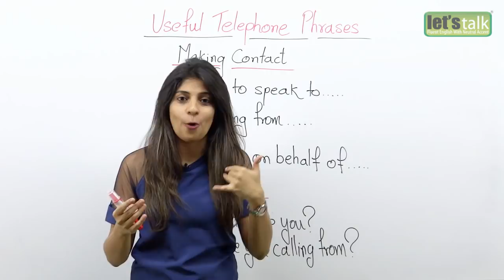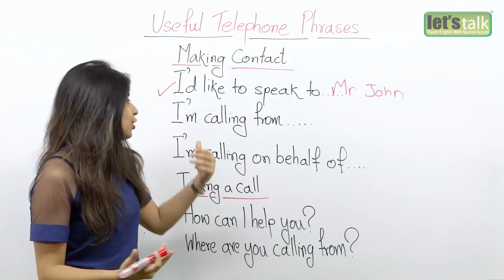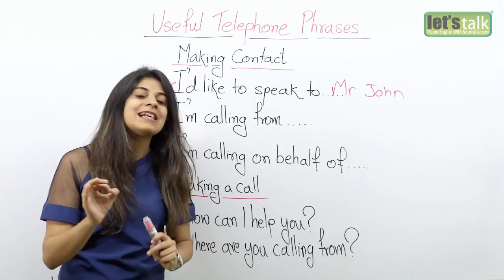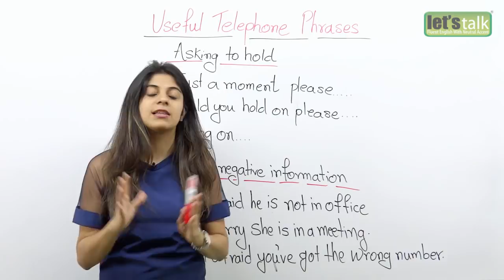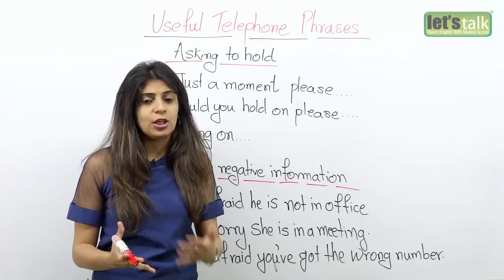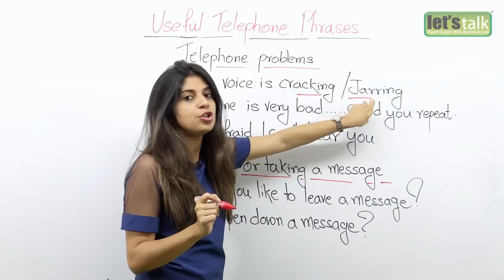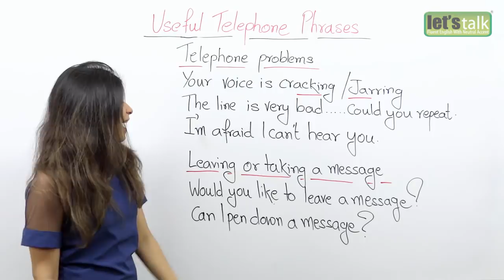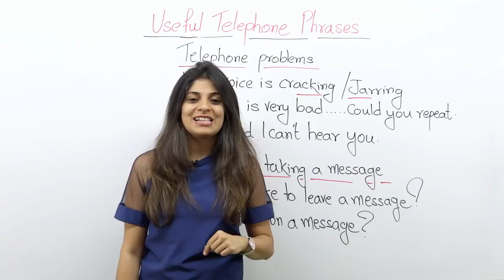Useful Telephone Phrases - Free English lesson to speak English fluently on the phone.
If you're like most English learners, you find it difficult to make phone calls in English. But if you're travelling abroad or working in a foreign company, using English on the phone is essential. So how do you conquer this obstacle to fluency?
Here are some Useful telephone vocabulary and phrases in English.

Firstly when you are the caller the phrases that you can use are
Hello / Good morning / Good afternoon ...

This is John Brown speaking
Could I/ May I speak to please?
I'd like to speak to .
I'm calling on behalf of Mr. X ...

Receiving a call:-
Who's calling please?
Who's speaking?
Where are you calling from

Phrases used for asking the caller to hold:
Hold the line please
Hang on (informal speech)
Just a moment please

Giving negative information:-

I am afraid he’s in a meeting at the moment.
I am sorry he/ she is out of the office
I’m afraid you have got the wrong number.

Leaving or taking a message (When the person you're calling isn't available, be prepared to leave a message)

Can I leave a message ?/ can I take a message?
Could you ask him to call back?